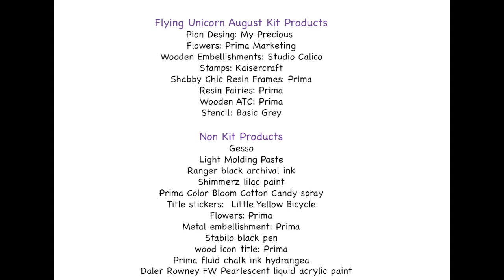Mixed Media Layout for Flying Unicorn August Kit- with Keren Tamir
Sharing a step by step how to video Layout for the Flying Unicorn  August Kit using the Pion Design Collection, Prima Marketing products and lots of mixed media products.